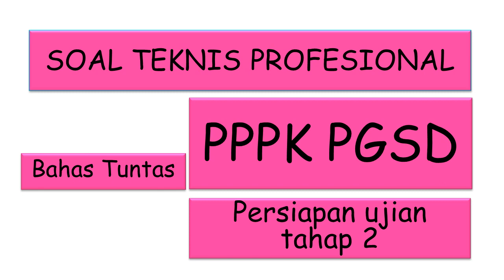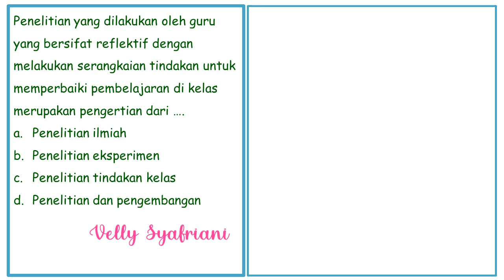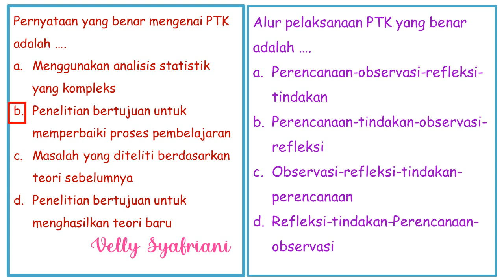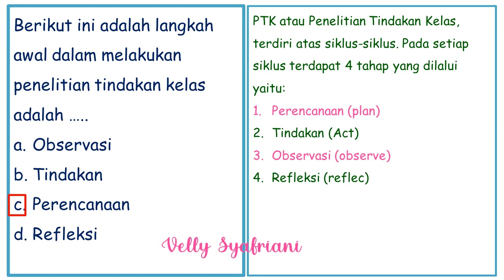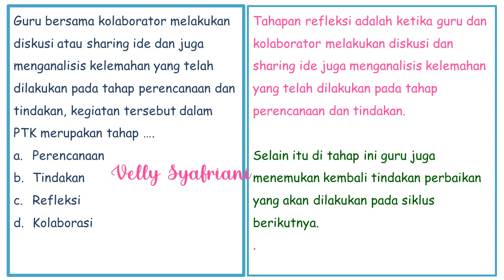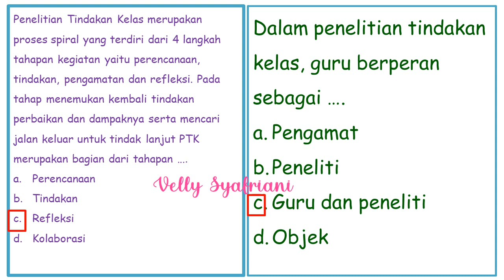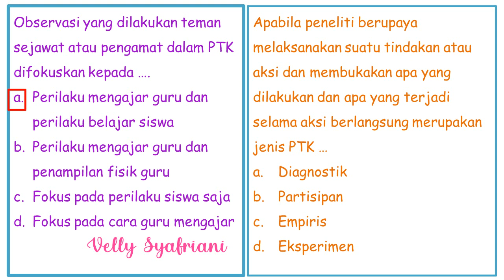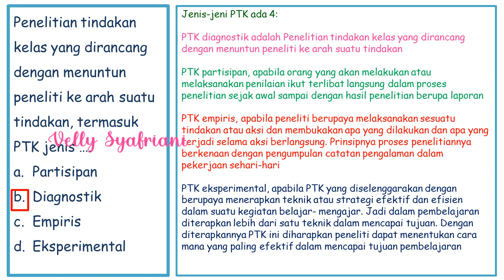Bahas Tuntas PTK | Persiapan Ujian Tahap 2